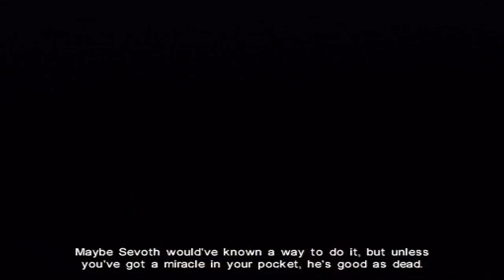Drakan The Ancients' Gates Walkthrough Part 8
Drakan The Ancients' Gates Gameplay Part 8

City of the Damned side quest
Lastat's Blade
Kill Necromacer Khossa Vole and return the Gravestone to Jade side quest
Andrellian Isles
Destroy the Catapults side quest